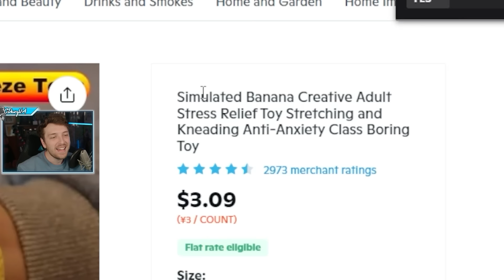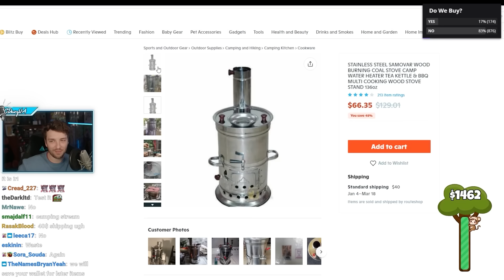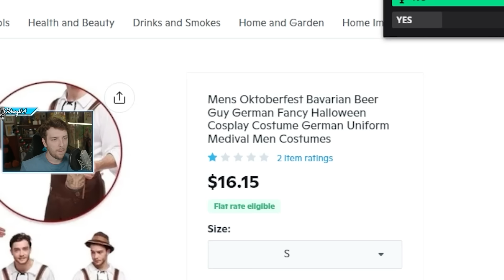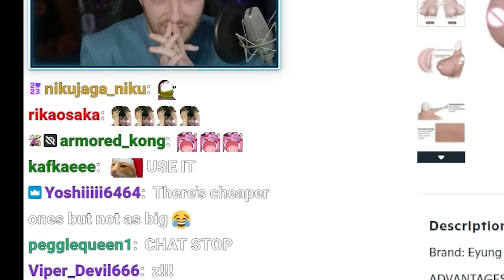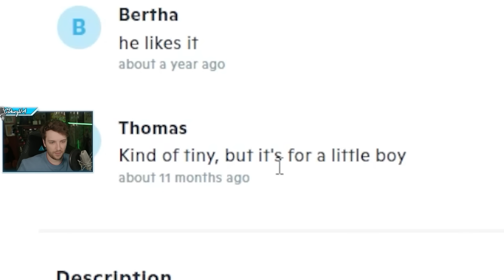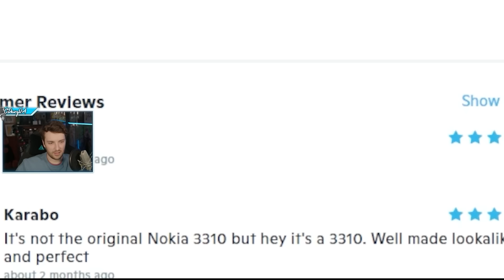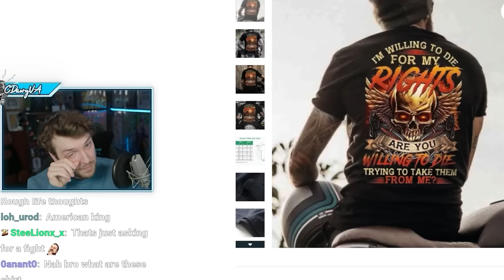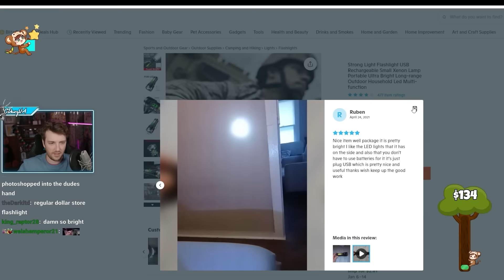I Let My Viewers Spend $1,500 on Scam Wish Products...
It's that time of the year again where I give my viewers access to my credit card to buy some interesting products from Wish!